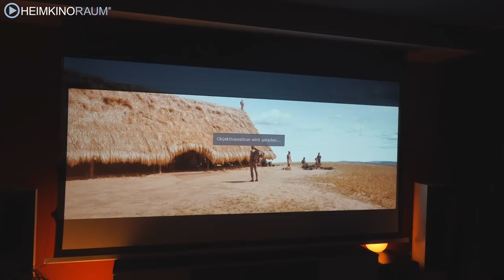Das GAMER Heimkino ‘‘HIGHSCORE‘‘ – made by HEIMKINORAUM Stuttgart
Dieses Mal hat das HEIMKINORAUM Stuttgart Team bei einem richtigen Gaming Heimkino mitgewirkt. Multiformat Leinwand, 4 Spiele Konsolen und ein großer TV für zwischendrin. Worauf hier wert gelegt worden ist und welche Produkte verbaut worden sind wird in diesem Video gezeigt.
Heimkinoraum – Beratung, Planung und Installation.

In unserem Video werden vorgestellt:
0:00 -  Vorstellung des Projektes
0:17 -  Vorstellung des Wohnzimmers und Anforderung des Kunden
0:50 -  Besondere Kundenwünsche (Soundwiedergabe/klares Bild/großes Bild)
1:26 -  Problem der Steuerung
1:34 – TV Sony XE9005 Vorstellung
2:00 -  VNX Atlantis Mulitformat Inceiling Tension Leinwand Vorstellung
2:37 – Raum Vorstellung (Decke, Wände Aussehen)
3:35 – Lautsrpecher Quadral Ascent 80 Vorstellung
4:15 – Center Lautsprecher Quadral Ascent  Vorstellung
4:32 – Subwoofer SVS SB-2000 Vorstellung
5:08 – Versteckte Technik Vorstellung
6:28 – Projektor EPSON EH TW 9300W Vorstellung
6:42 – Fernbedieung Logitech Elite
7:33 – Outro
7:51 - Cinematics

Besuchen Sie eine unserer Ausstellungen – auch in Ihrer Nähe!

Faszination Heimkino.

...Heimkinoraum, immer einen Besuch wert!